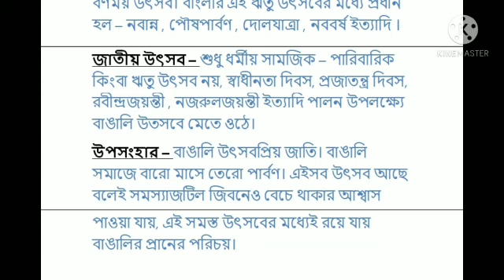বাংলার উৎসব || প্রবন্ধ রচনা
aj ami tomader sathe akta rochona share korechi...
eta khubi guruttopurno class 9 10 r 12 er porikkharthider jonno.

amr video ta sesh obdi dekhbe tahle tomader kache puro jinish ta clear hoye jabe.